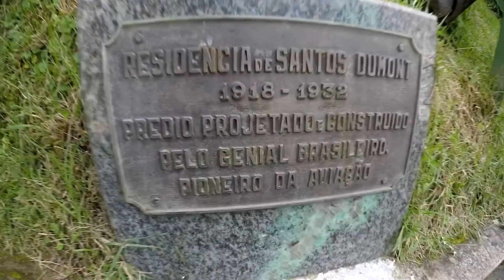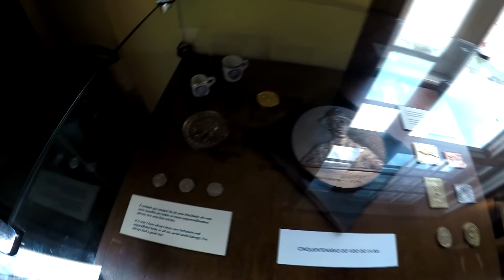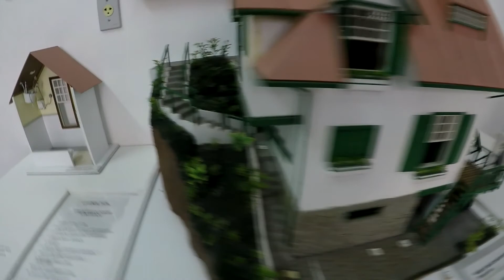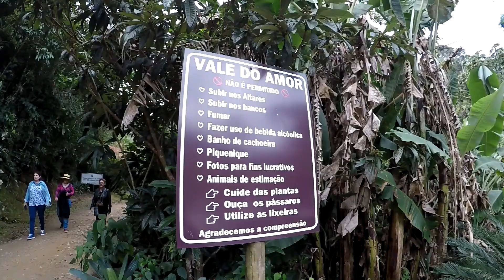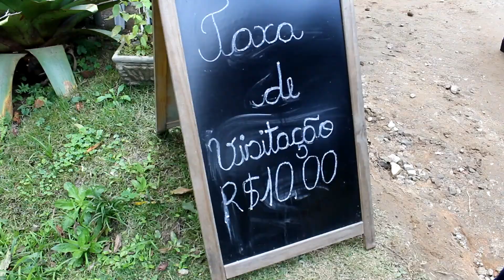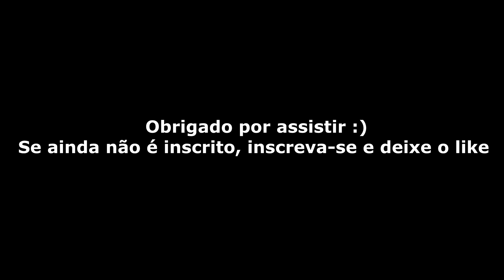BATE - VOLTA: PETRÓPOLIS + VALE DO AMOR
Nesse vídeo mostro um pouco de Petrópolis, e do Vale do Amor, que tem atraído muitos turistas de uns tempos para cá.